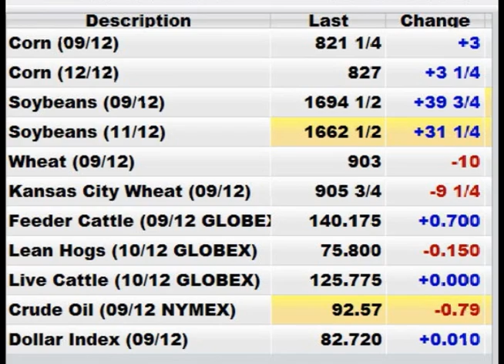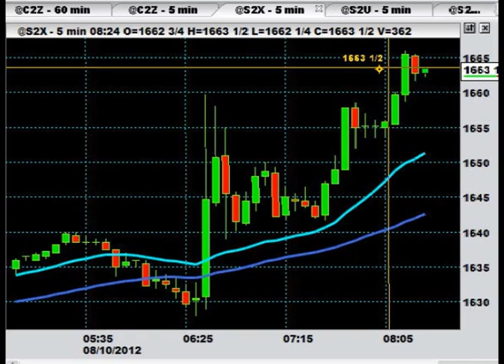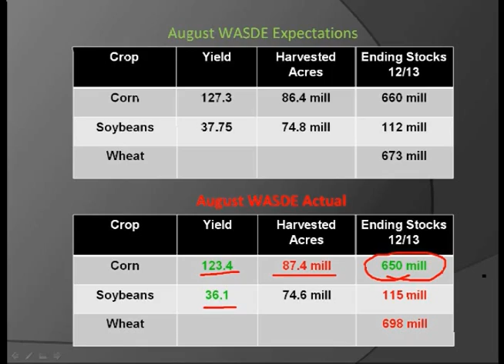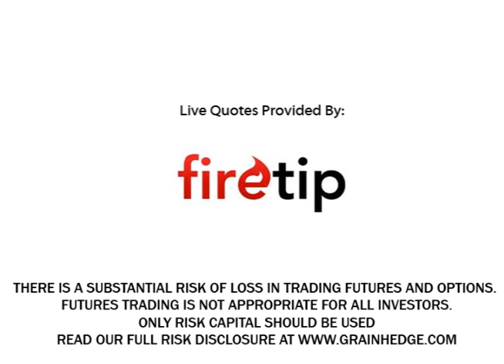GrainTV - August 10th, 2012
Cody and Logan breakdown the USDA WASDE report and watch the grain market trade.